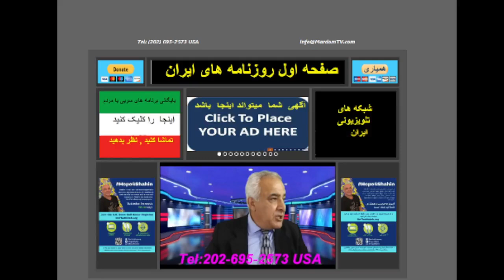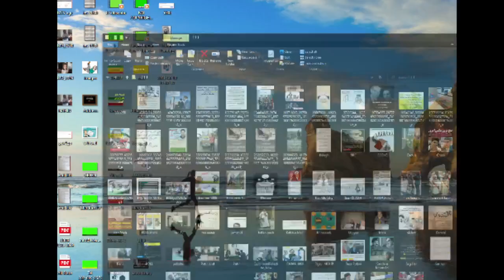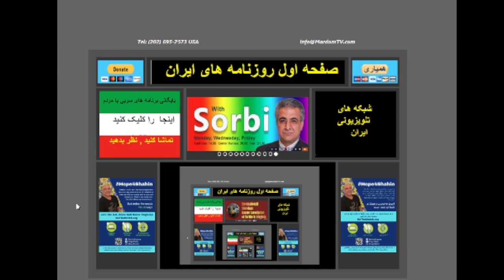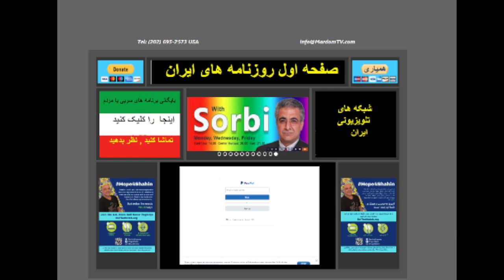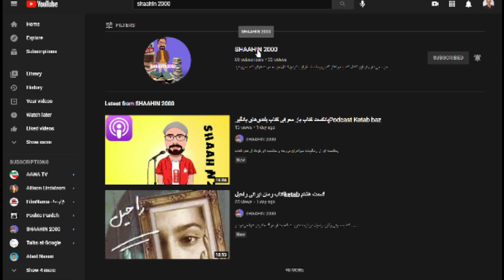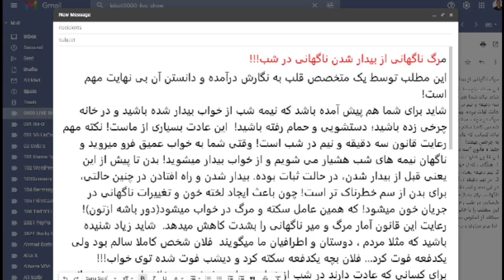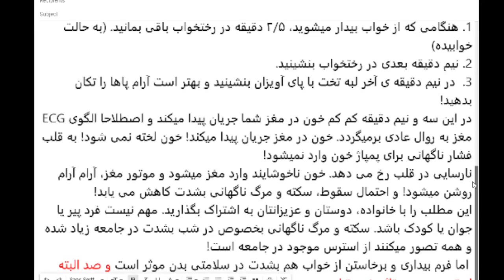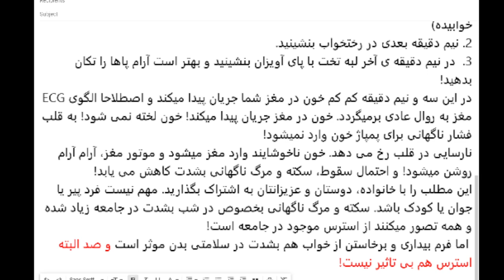Sorbi 2021- 06 -18 * Persian TV * Mardom TV usa * ​سربی با مردم ​ Iran Election انتخابات ایران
انتخابات ایران
Iran's Election 1400